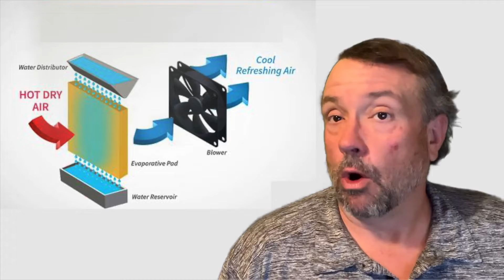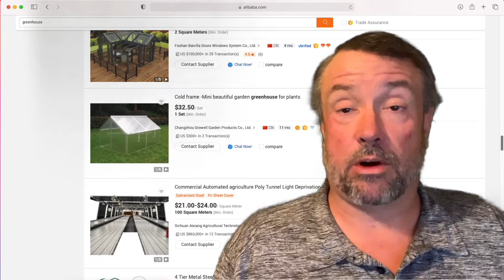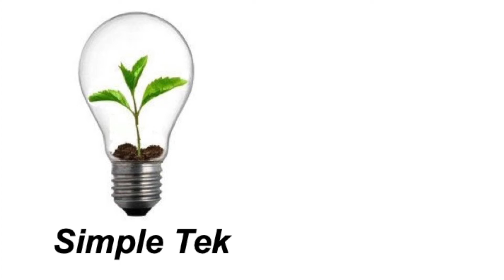Greenhouse Roof Vents - Sawtooth Greenhouses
How the sawtooth greenhouse roof vent works and why you need to use one on your commercial or private greenhouse and where to buy kits so you can make one.

Chapters:
00:00 Introduction
02:07 Hoop House Venting
04:14 Automatic Vents
05:48 Air Conditioning
07:45 Alibaba for Greenhouses
10:23 Summary